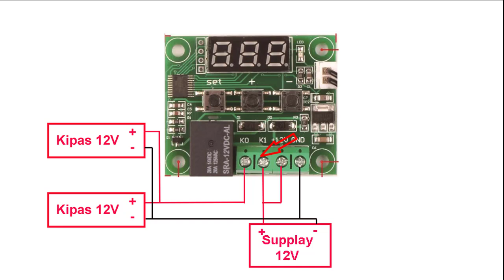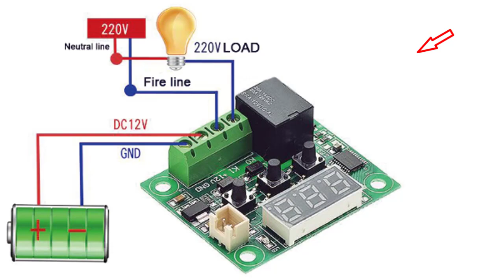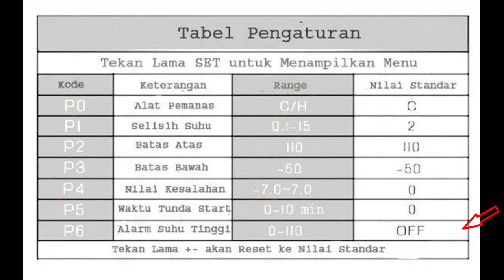Cara Membuat Kipas Pendingin Aquascape Ide Kreatif Elektronik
Video ini hanya menerangkan cara penggunaan modul sensor suhu w2019 sebagai pendingin aquascape